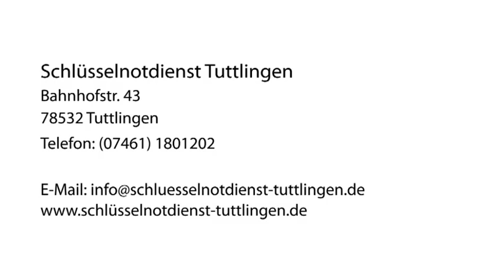Türaufsperrdienste Tuttlingen Schlüsselnotdienst Tuttlingen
Schlüsselnotdienst Tuttlingen in Tuttlingen ist Ihre erste Wahl, wenn Sie nach Türaufsperrdienste oder Schlössernotdienst suchen. Für mehr Informationen erreichen Sie uns unter der Telefonnummer (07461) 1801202 oder schauen Sie direkt vor Ort vorbei: Bahnhofstr. 43, 78532 Tuttlingen. Besuchen Sie uns auch unter der oben genannten Webadresse!